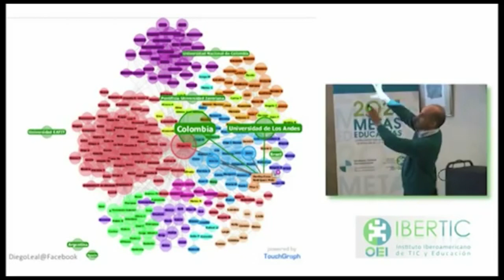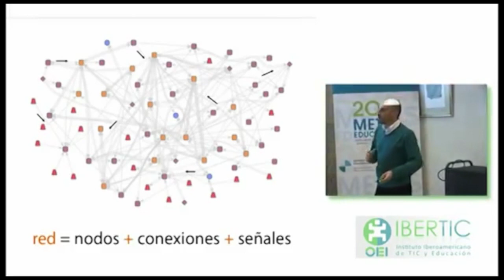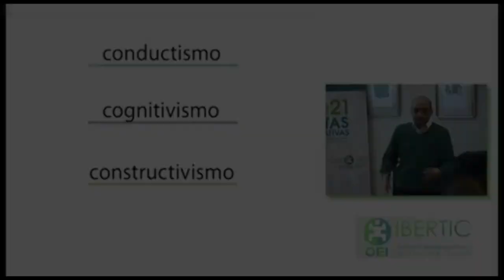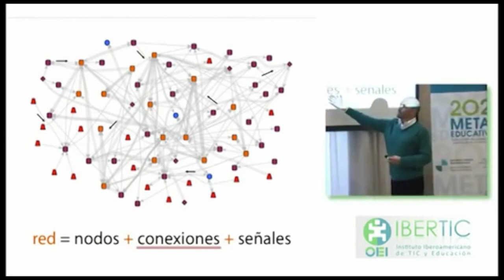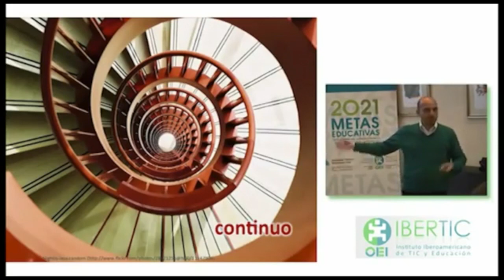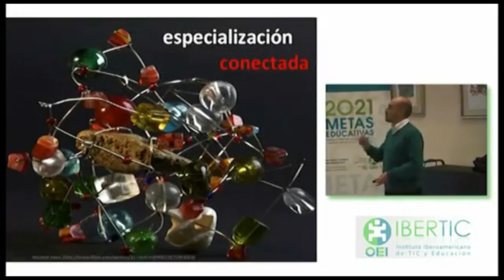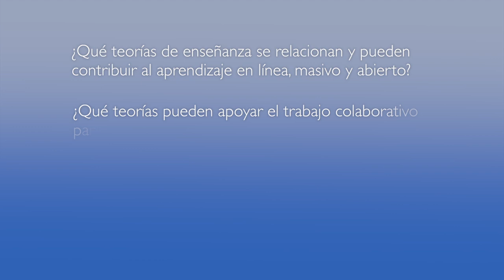El conectivismo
Explica la teoría del conectivismo, donde la conducta, el conocimiento y la construcción de este, pasan a un segundo plano y toda la importancia la adquiere la conexión. Relaciona la red social con la neuronal (red compleja) y la implicación entre red y nodo, como  red social y aprendizaje en red.